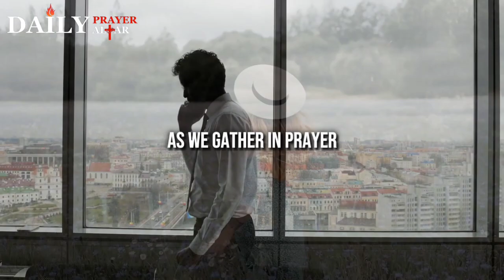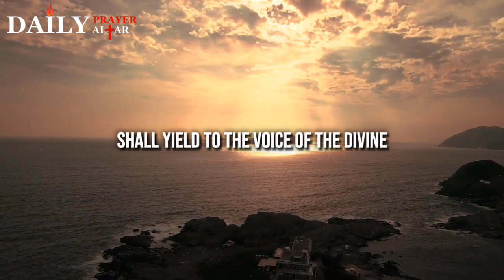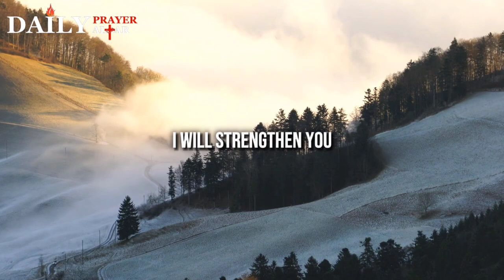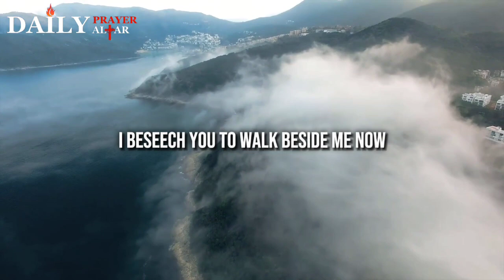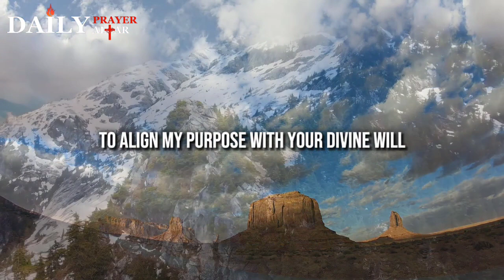Miracle in Difficult Situation || Powerful Morning Blessing That Will Transform Your Life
Let us move forward with hearts ablaze, knowing that the same God who performed wonders of old continues to weave miracles into the tapestry of our existence.

Welcome to ''Daily Prayer Alter’’ an uplifting and inspirational YouTube channel dedicated to fostering a deeper connection with God. Each day, we provide a profound prayer experience designed to nourish the soul and strengthen faith.

Guided by the unwavering belief that miracles are not confined to the past, but resonate through the tapestry of our lives, this prayer is a resounding call to trust in the power of the miraculous. Journey back to the parted Red Sea, where challenges were transformed into paths of deliverance. Stand alongside young David as he faced Goliath, witnessing the transformative power of faith in the face of adversity.
So if you are in need of a miracle, praying this prayer with us will give you that miracle you so much desire.